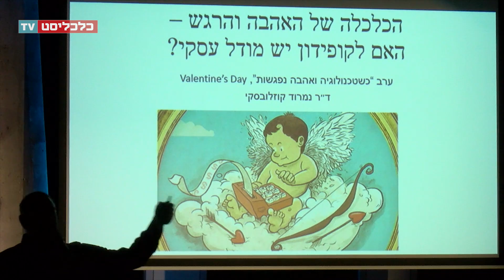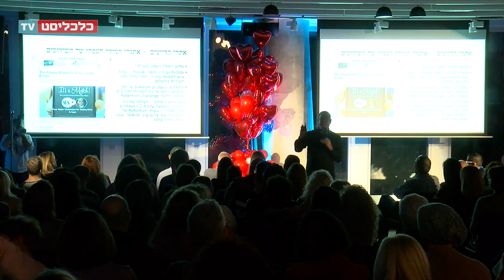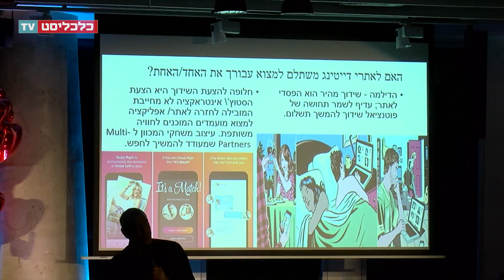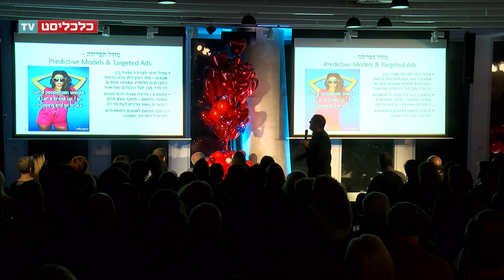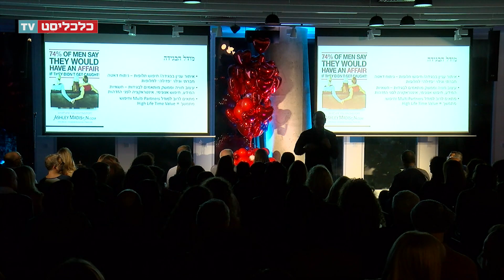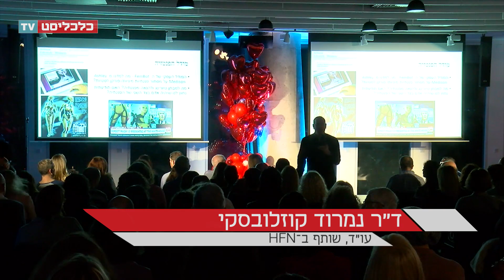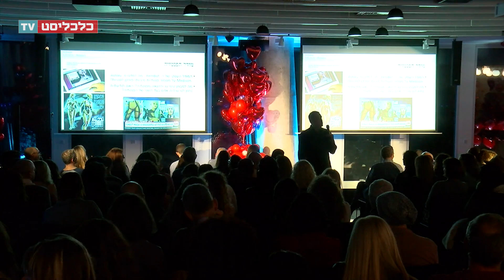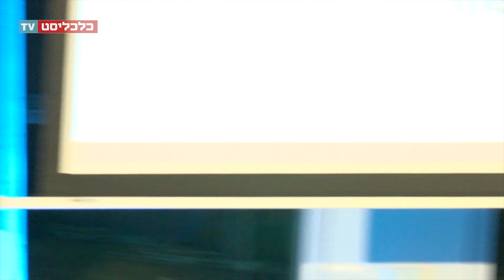כשטכנולוגיה פוגשת אהבה - נמרוד קוזלובסקי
צילום - ניסן טל